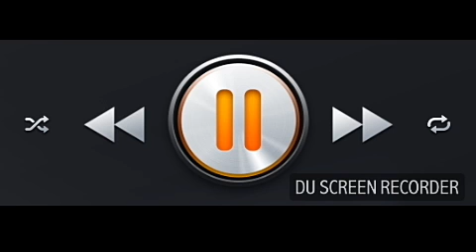"PvZ RAP" Plantas Lest's Go!!